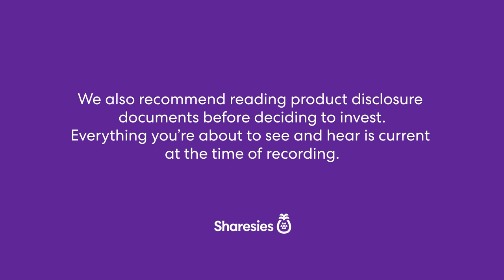Air New Zealand's future takes flight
After a gruelling reset, Air NZ is making headway again.

We talk to Air NZ CEO Greg Foran about some of the tail winds for the airline like high fuel costs and inflation. He explains why airfares aren’t cheap and when they might ease. We put your questions to Greg and find out when electric planes will be a reality.

For more or to follow Shared Lunch as a podcast - check out

A conversation with experts, CEOs, and you. We talk to company leaders and an industry experts every week. Listen or watch over lunch or whenever you want to snack on what’s happening in the economy, the markets, and the companies you invest in

Shared Lunch is for a New Zealand audience.